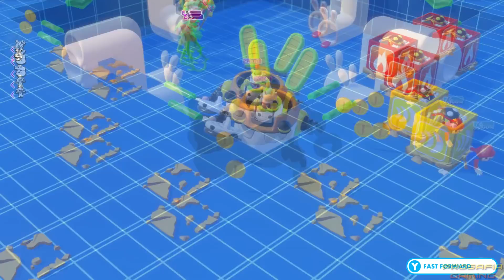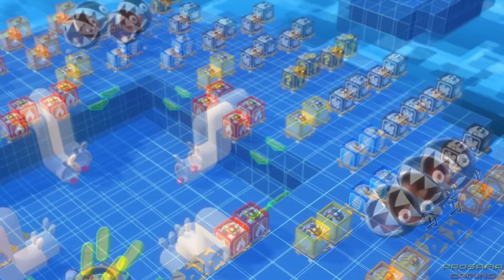Mario + Rabbids Kingdom Battle - All Ultimate Challenges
This video shows every Ultimate Challenge in Mario + Rabbids Kingdom Battle for Nintendo Switch. These challenges can be accessed after beating the worlds. ►Activate the description for the order of the ultimate challenges!!

00:00 Ultimate Challenge 1
21:35 Ultimate Challenge 2
50:06 Ultimate Challenge 3
01:16:32 Ultimate Challenge 4